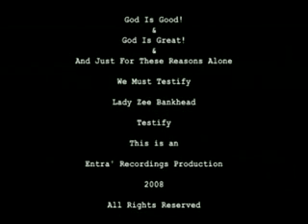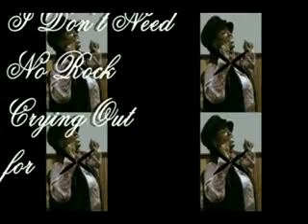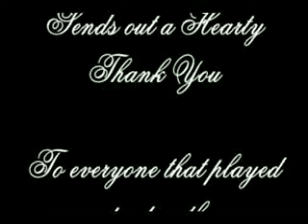Testify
Inspirational and Uplifting Video